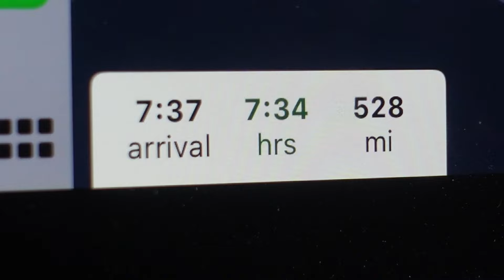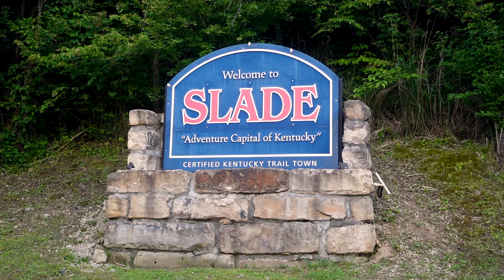I’m Finally Back at the Red River Gorge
Hello everyone and welcome back to court climbs! Man I love the Red River Gorge. Here's a video about that very fact.

Like court climbs? Got a video idea?

LISTEN TO MY PODCAST HERE: @cragchatclimbingpodcast

Want beer that tastes like beer but is non-alcoholic?!